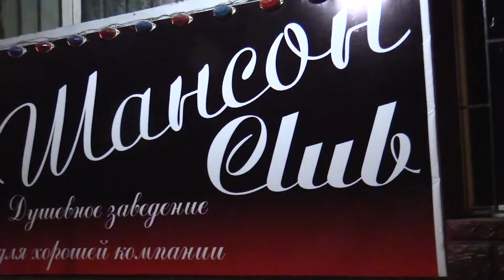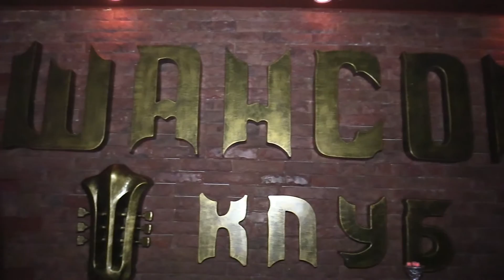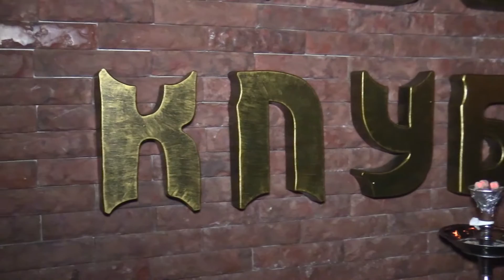TUSOVKA выпуск #44 13.06.2016 Часть 2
1. Юбилей Зал красоты "Аксаны Ким"
2. Место "Шансон Club"